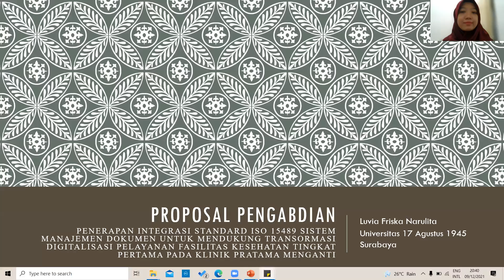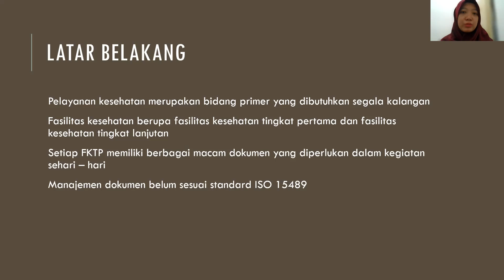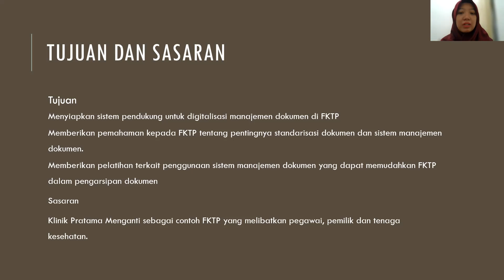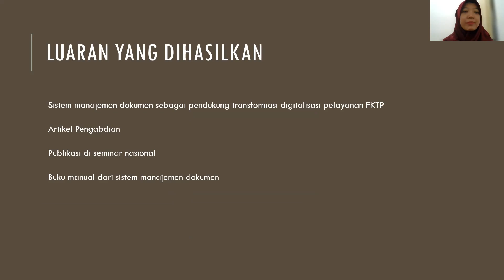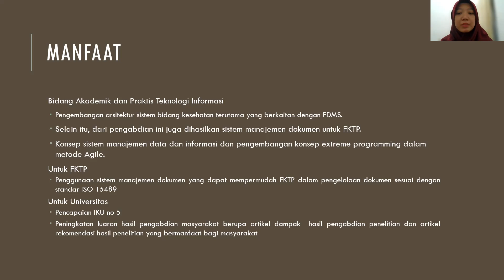Penerapan Integrasi Standard ISO 15489 SMD FKTP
Video Proposal Bantuan Pendanaan Program Penelitian Kebijakan MBKM dan Pengabdian Masyarakat Berbasis Hasil Penelitian Universitas 17 Agustus 1945 Surabaya